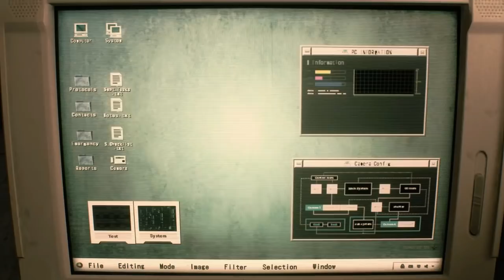Resident Evil 2 Walkthrough (Heavy Drums)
Biohazard 2 called
Resident Evil 2 is back
and better than ever
Horror, tension, characters, narrative and more.
The survival horror masterpiece that captivated the world
returns reimagined in January 2019.
Terrifying zombies waiting around every corner
Driven by insatiable hunger, these creatures act on instinct,
gnashing their teeth, ripping at flesh, and devouring their victims.
The new immersive camera lets you feel their fangs as they sink into your flesh.
Raccoon City
is rebuilt in intricate detail
The characters, environments, and story have all been rebuilt from the ground up
to create a terrifying world that feels both nostalgic and new.

The original Resident Evil 2 was released in 1998 and has sold over 4,960,000 copies.

The action centers around rookie cop Leon Kennedy and college student Claire Redfield
as they fight to survive a mysterious viral outbreak within Raccoon City.

The 1998 original was hailed as a gaming masterpiece
and propelled Resident Evil into mainstream pop culture and the entertainment you know today.

As a survival horror game, Resident Evil 2 features the same basic gameplay mechanics as its predecessor, Resident Evil. The player explores a fictional city while solving puzzles and fighting monsters.The game's two protagonists may be equipped with firearms, but limited ammunition adds a tactical element to weapon use. On the status screen, the player can check the condition of the protagonists, use medicine to heal their wounds, and assign weapons.The characters' current health can also be determined by their posture and movement speed. For example, a character will hold their stomach in pain if wounded, and will limp slowly if on the verge of death.The protagonists may carry a limited number of items, and must store others in boxes placed throughout the game world, where they may later be retrieved.
Each protagonist is joined by a support partner during the course of the story. These characters accompany the player in certain scenes, and occasionally become playable.Certain rooms contain typewriters that the player may use to save the game.